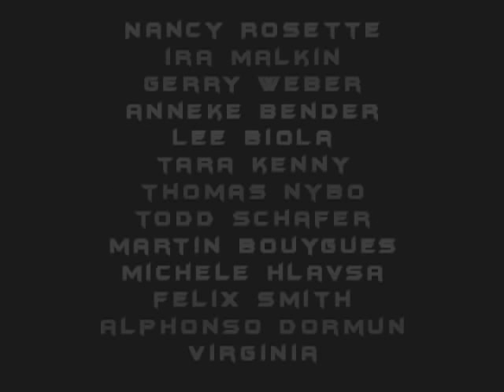Wrapped.mov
In the near future our society has become so paranoid, that we don't go out without masks, and we don't touch without plastic wrap between our skin. The government watches our every move. One man breaks the rules, and pays the price.